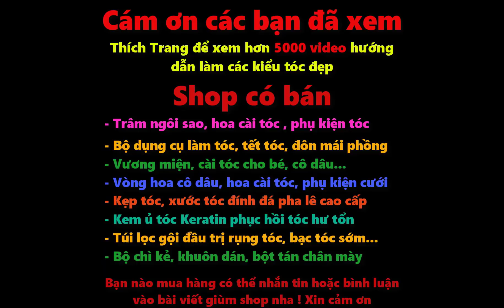Top 5 Amazing Hair Transformations - Beautiful Wedding Hairstyles Compilation 2018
hairstyles for wedding guests, beautiful hairstyles for school, Easy Hair Style for Long Hair, Party Hairstyles, hairstyles tutorials for girls, hairstyles tutorials compilation, hairstyles for short hair, Beautiful Kids Hairstyles - Cute Little Girl's Hairstyle Tutorial

Amazing Hairstyles Tutorials Life Hacks for Girls

Music